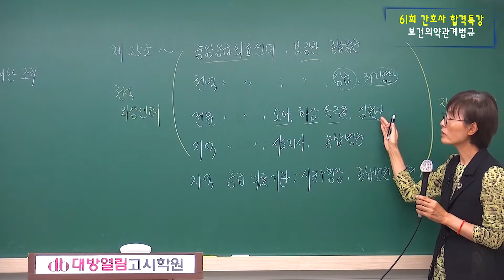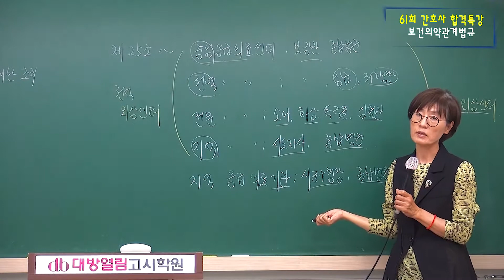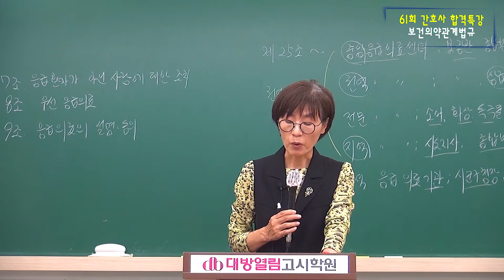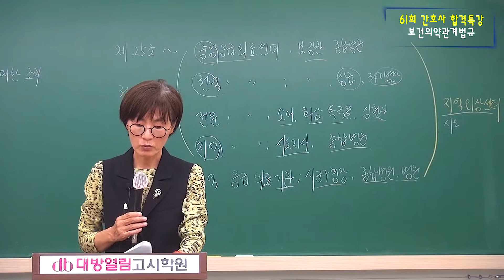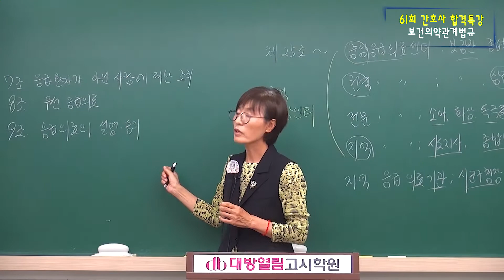보건의약관계법규 특강 / 응급의료에 관한 법률 (1) [61회 간호사 국가고시 합격] / 수업자료는 영상설명 내 링크에서 다운받으세요.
본 강의는 32년 전통! 대방열림고시학원의 간호사 국가고시 특강을 담당하고 계신 김희영 교수님에 제공해 주시는 영상입니다.

61회 간호사 국시합격을 위한 보건의약관계법규 특강으로 시험준비를 하는데 꼭 필요한 내용 위주로 구성되어 있습니다.

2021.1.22(금)에 실시되는 61회 시험을 잘 준비할 수 있도록 최신 개정사항을 모두 반영한 특강이오니 보건의약관계법규는 본 강의들과 자료만 충실히 학습하신다고 생각하시면 좋은 결과가 있을 것입니다.

[간호사 면허 소지자 분들이 많은 관심을 갖는 공무원 시험!]